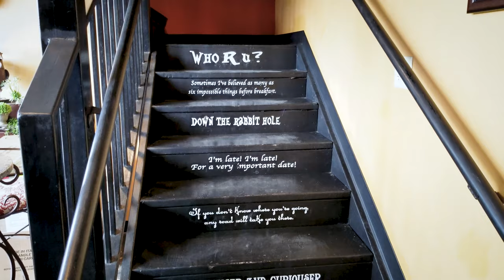Vlog 24 | Makeup. Winterfete. Leather.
Hey guys and ghouls,
This video is going up a tad late due to being super busy this past weekend and a tornado knocking out my internet for a bit.
This vlog is a two week'er. I was working on something almost every single day, and if I wasn't working I was doing something else or sleeping. It was a hectic but enjoyable two weeks and the vlog is kind of sporadic but I hope you enjoy it.

Amazon Favorites: